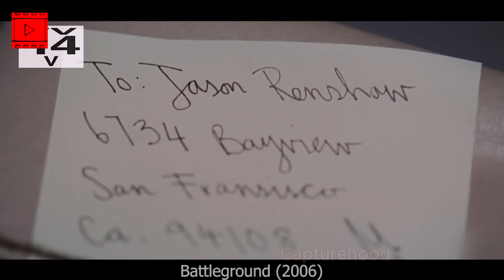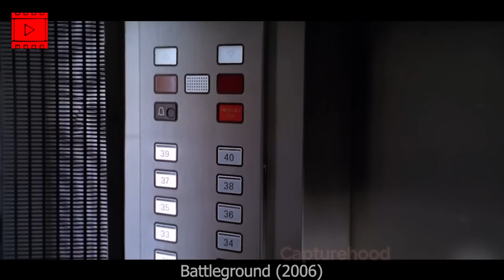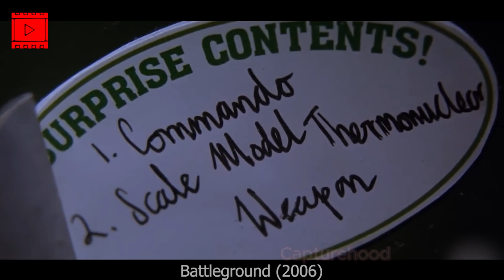When Video Game Villains Come to Life And Take Revenge |movie recaps zombie sci-fi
In this video, we'll walk you through: When Game Characters Come to Life: Seeking Revenge english movie summary
what video game characters would look like in real life movie explaination